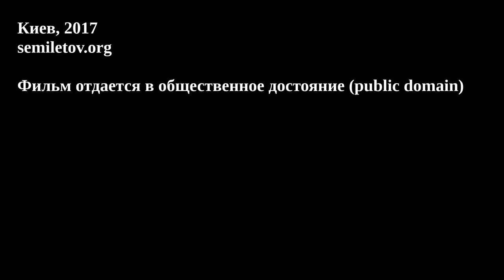Планета Киев: Болото Казённое и Куликово (2017)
В этой серии краеведческого цикла мы посетим киевские болота Казённое, Куликово, а также остатки хутора Куликово.